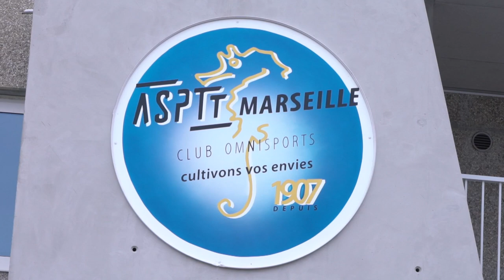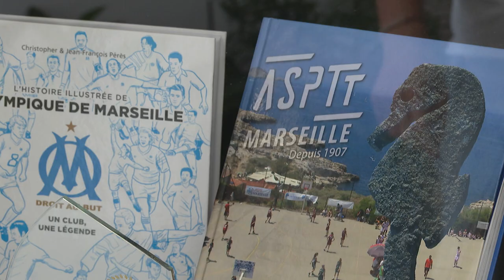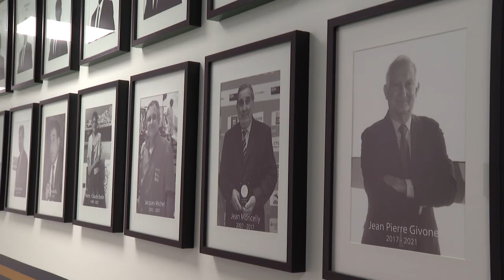Du sport pour la vie #10 : La pratique sportive pour lutter contre le cancer !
La littératie physique, vous connaissez ? Non ?
Pas de panique, toutes les semaines Maxine Eouzan et Maxime Brami partent à la découverte de clubs et associations adeptes de ce nouveau concept. Cette semaine Maxine Eouzan se rend à Marseille pour découvrir le partenariat entre  la Ligue contre le Cancer et l'ASPTT qui propose des activités physiques encadrées aux personnes atteintes de cancer !